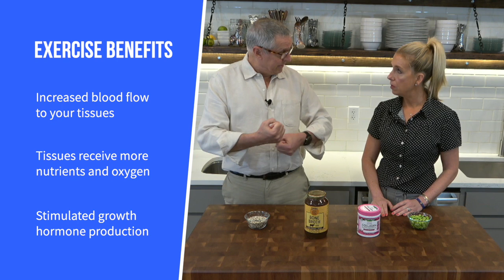Why Plants Outperform Collagen Supplements with The Doc & Chef: Caryn Dugan and Dr. Jim Loomis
ORDER MY NEW BOOK SWEET INDULGENCE!!!

MY LATEST BESTSELLING BOOK:

Unlocking Health: Why Plants Outperform Collagen Supplements

Episode Highlights:
HOW IS COLLAGEN MADE IN THE BODY?
SHOULD I TAKE A COLLAGEN SUPPLEMENT?

Nutrition’s favorite team bridges the gap between food science and practical application.

The Team:
Dr. Jim Loomis (The Doc): Medical Director at Center for Plant-based Living, Lifestyle Medicine clinician, Medical Director at Physician’s Committee, Washington D.C.

Caryn Dugan (The Chef): Plant-based chef, founder of the Center for Plant-based Living, St. Louis, MO.

Filmed at the Center for Plant-based Living: cpbl-stl.com

Amazon store
Producer: Chuck Carroll, Exam Room Podcast

Consult health professionals for personal dietary needs